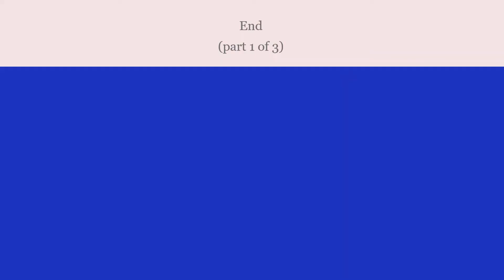Qatec & Al Thumama Folks @ Lagoon 10 26 20 (part 1)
Weekly meet-up. Staying fit and energized.  Ctto of the music & plates for the free use of sfx: (Loop intros, Quincemedia, Josh O'Caoimh).  No intent to pun or infringe copyrights.  For viewing pleasure only.